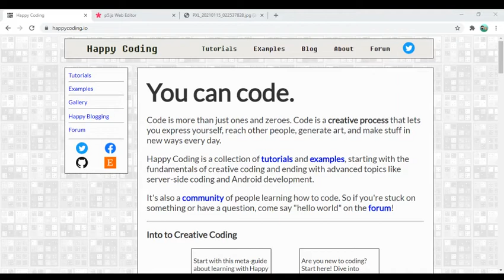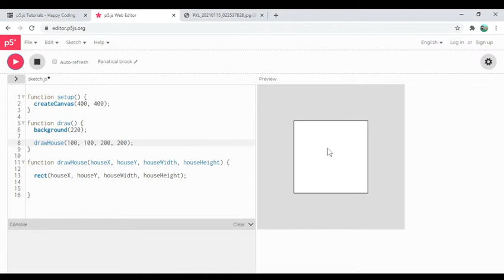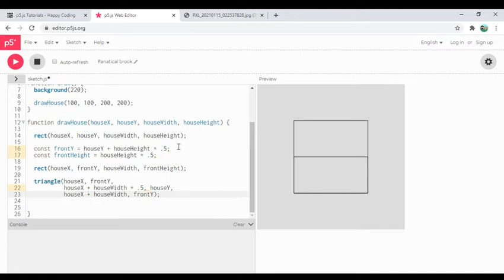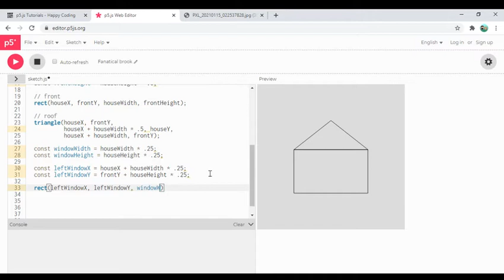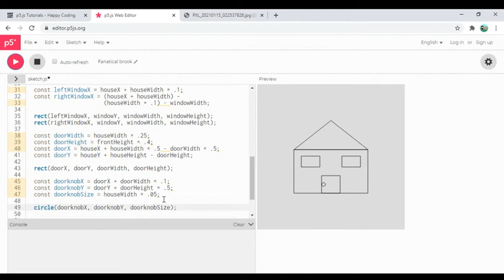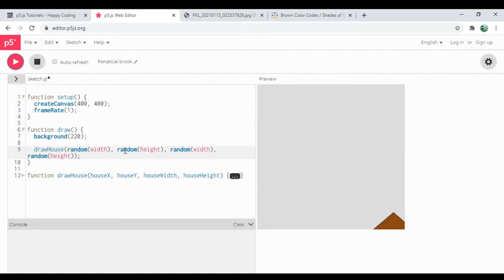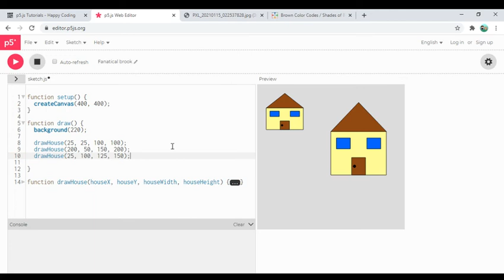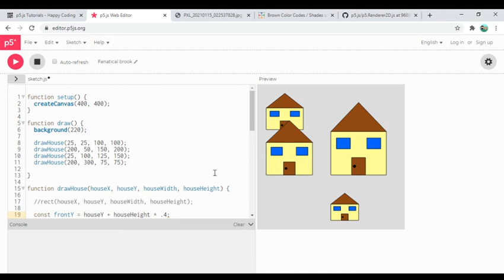Drawing a House - p5.js Let's Code (Creating Functions Part 1)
Code along with me while I create a drawHouse function that draws a house!